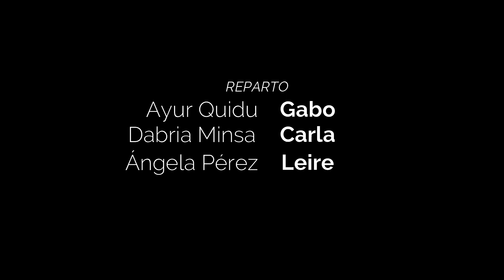3/8 Serie Web : UN PEQUEÑO PRECIO. Cap. 3 El pacto de cristal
Serie Web de los alumnos de los ciclos de los grados superiores de Realización y Producción del diurno